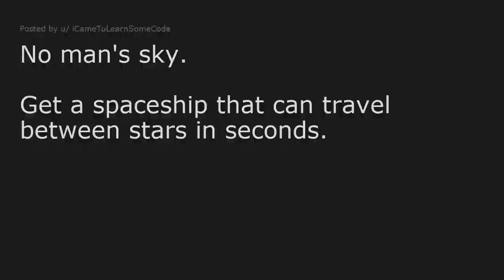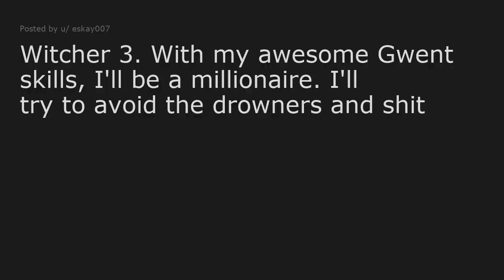you are teleported into a game of your choice for a month, if you d...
► you are teleported into a game of your choice for a month, if you die in the game you die in real life BUT Whatever you collect in the game you can keep in real life. (skils, magic, items, pets, clothes) what game do you pick? (r/AskReddit)
► Share your own stories about this topic below in the comments!

Links to equipment I use:
► Don't forget to charge your phone
► Best Headphones I know